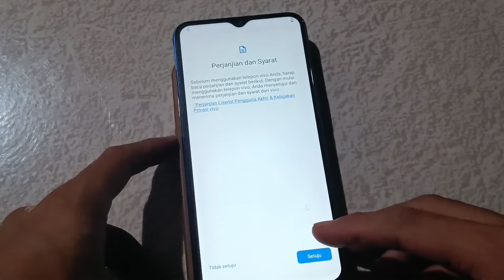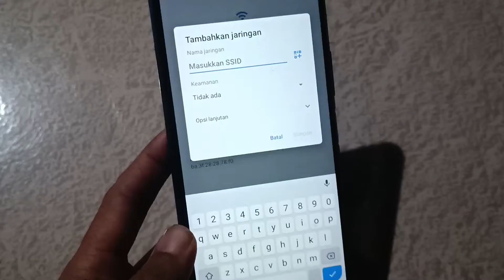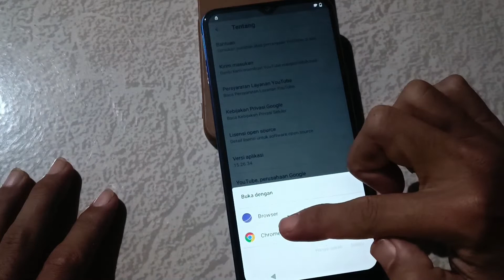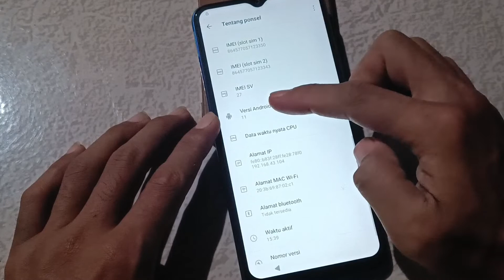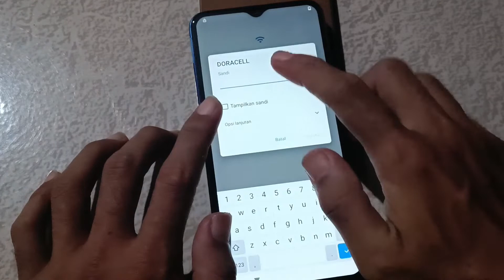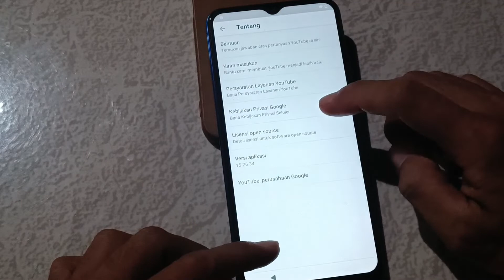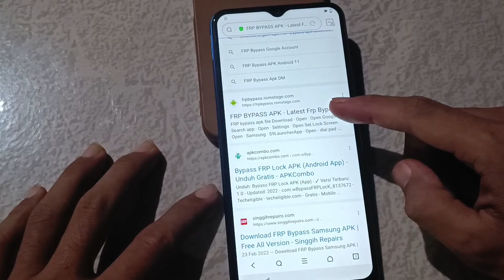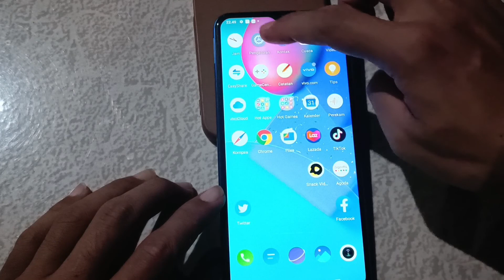by pass frp vivo y20 v2043 lupa akun google joss 100% done